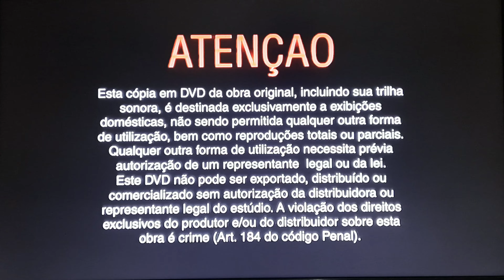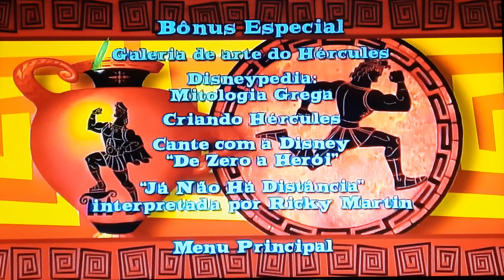Menu de DVD-Hércules (De 1997) Em 4K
Nome da Produção/Production: Disney

Hercules, filho dos deuses, foi capturado quando bebê por Hades e forçado a viver entre os mortais como metade homem e metade deus. Agora um adolescente, Hércules precisa realizar um rito de passagem na Terra para provar-se digno de viver com os deuses do Monte Olimpo. Com seu ajudante sátiro e corajoso Filoctetes, Hércules deve aprender a usar sua força para derrotar uma série de criaturas malignas.

Data de lançamento: 4 de julho de 1997 (Brasil)

Diretores: Ron Clements, John Musker